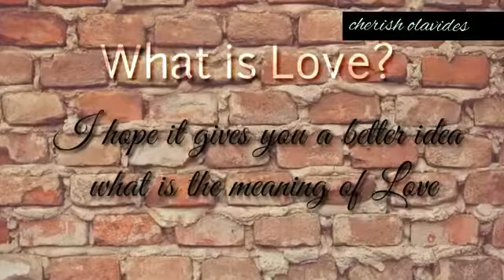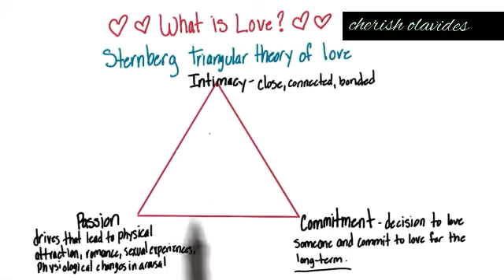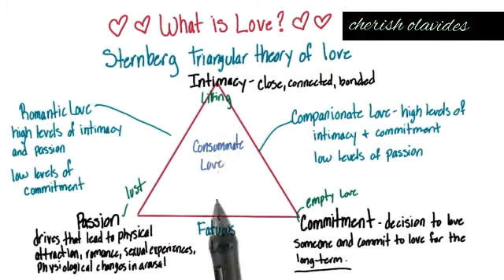WHAT IS LOVE?